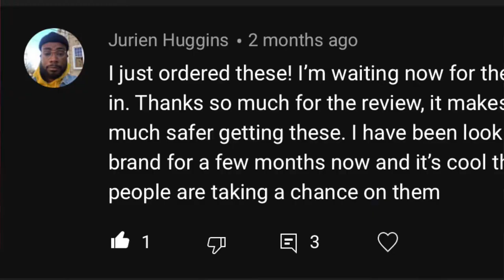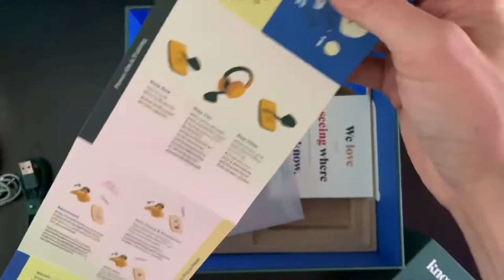Know Calm - Full, Long-Term Review - Such Comfortable Headphones Need Better Sound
The Know Calm might be my favorite headphones to relax in. While they're not perfect, they’re stupendously designed, with great attention to little details, all without adding unnecessary features. But that sound…

Understanding my ratings (I forgot to mention this in the video):
1 = I hate it
2 = I don't like it
3 = It's OK
4 = I like it
5 = I love it

# CONTENTS
0:00 Intro
0:37 Quick Takeaways
1:23 Disclaimers, Price, Shoutouts
2:11 Branding, and What Comes in the Box
2:45 Looks
3:11 Build
4:04 Comfort
5:48 Sound
7:30 Calls, Noise Reduction
8:40 Additional Features
10:27 User Interaction Design
11:08 Battery, Value
11:39 Overall Score
12:16 Other Options
13:19 Should You Buy These?